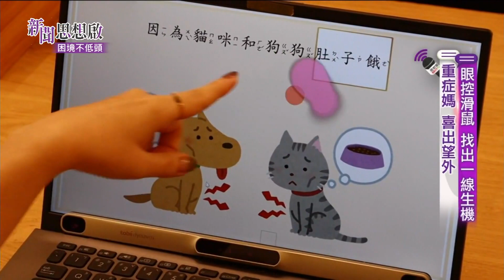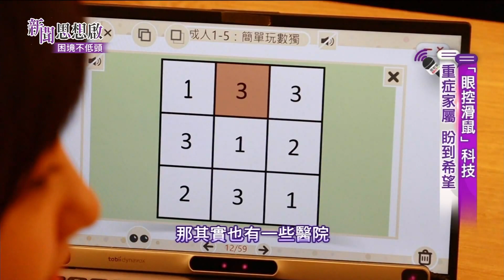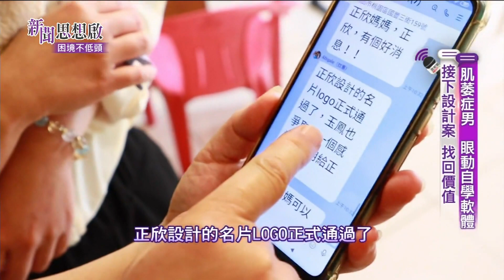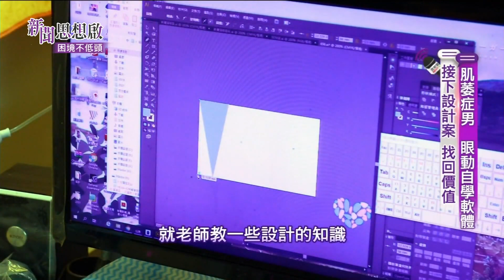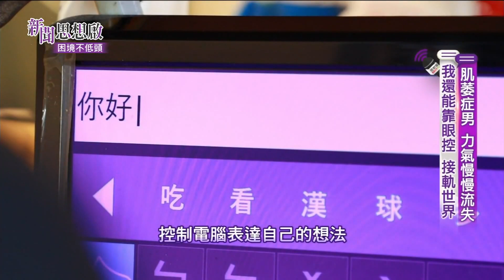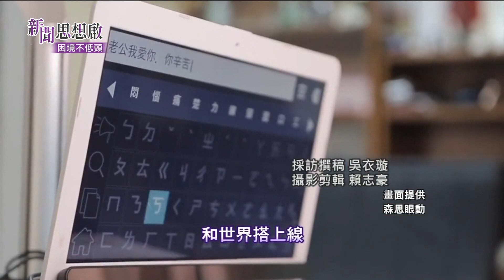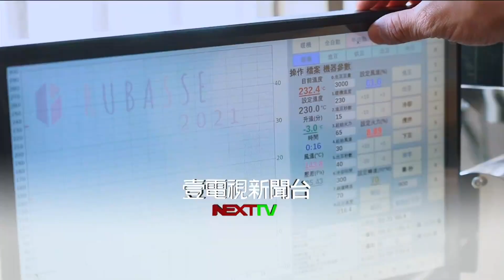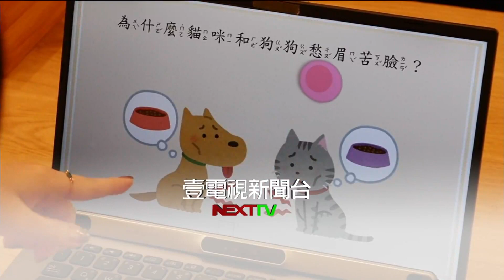《新聞思想啟》 第97集-Part4 重度腦麻兒 學習之路 感謝媽媽 靠科技訴心聲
●重度腦麻兒 學習之路
感謝媽媽 靠科技訴心聲

《新聞思想啟》   第97集 困境不低頭

      11/18(六)20:00
      11/26(日)10:00